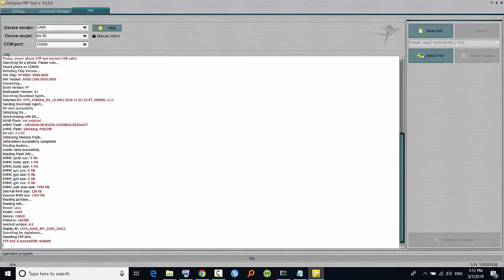lava iris 50 frp remove Done One click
►Help US